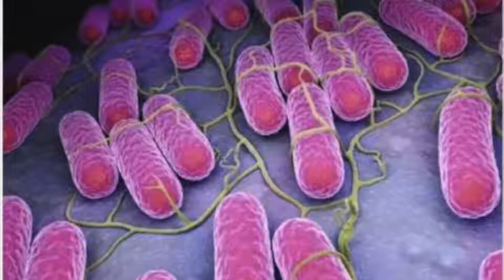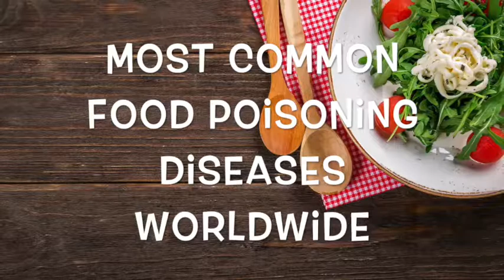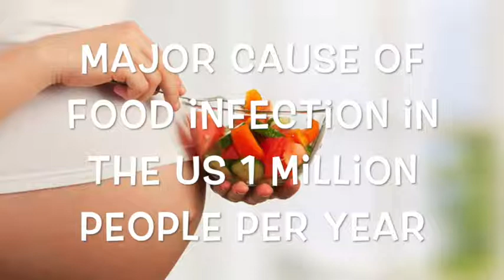Salmonella and Salmonelliosis A Complete Beginner's Guide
Salmonella are a type of bacteria that are one of the most common food poisoning bacteria (salmonellosis) and one of the most well known names of bacteria. Like most other bacteria, Salmonella have species that are harmless and those that are harmful to us.